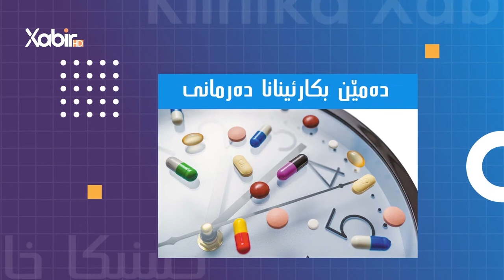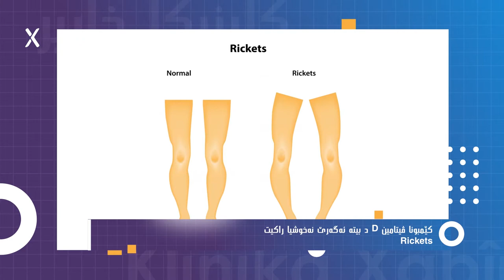کلینیکا خابیر | دکتور ئیسلام یاسین | گرنگیا فیتامین ( D ) بولەشى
بەرنامێ: کلینیکا خابیر
ژبەرهەڤکرن و پیشکێشکرنا: دکتور ئیسلام یاسین
بابەت: گرنگیا فیتامین ( D ) بولەشى
ــــــــــــ
Instegram⬇️